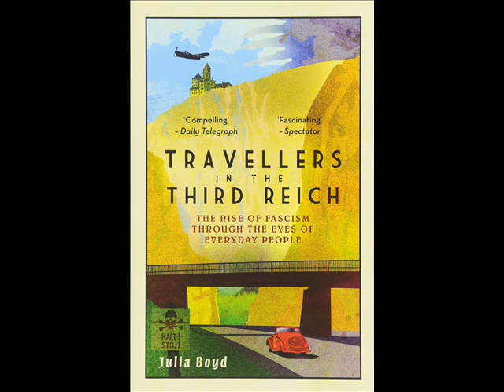Travellers in the Third Reich book by Julia Boyd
Holidaymakers travelling in Germany during the rise of Hitler's Third Reich